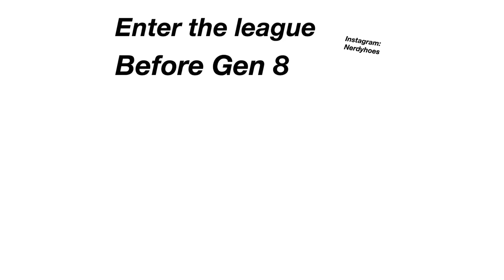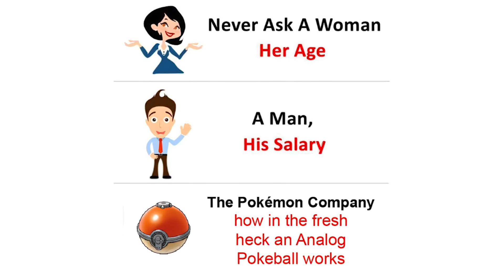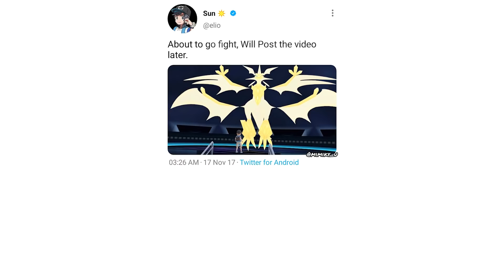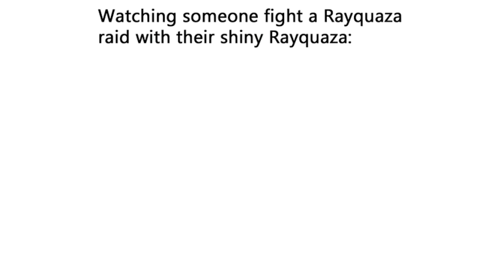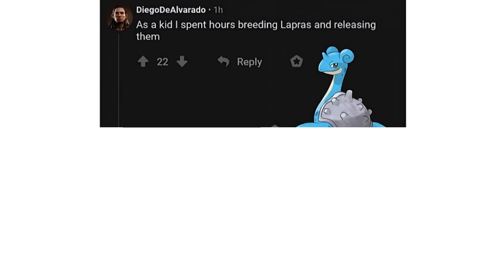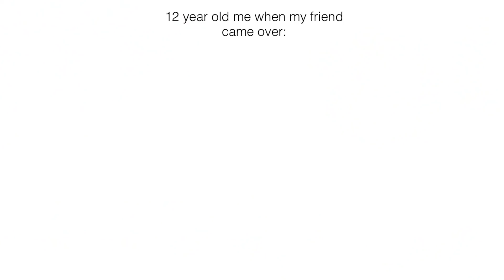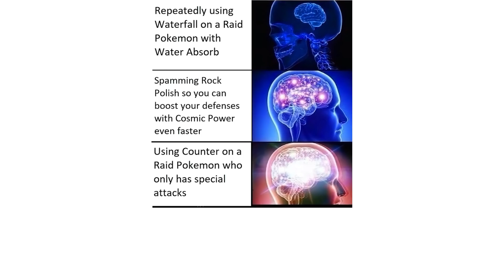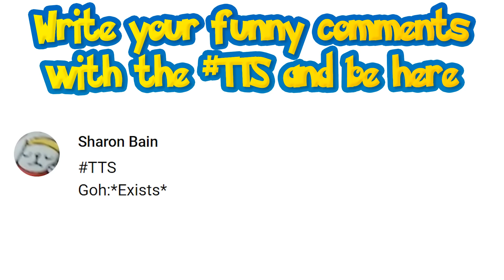POKEMON MEMES V82 Does Anyone Have A poke Flute?